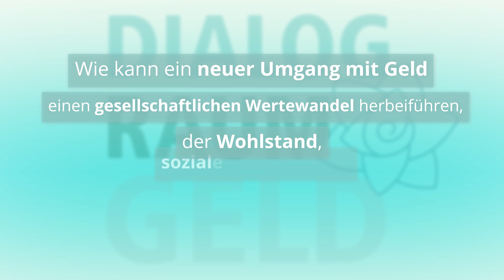DialogRaumGeld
Dialog Raum Geld 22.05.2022 – 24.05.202
Was wäre, wenn wir die Zukunft des Geldes neu gestalten? Wie kann ein neuer Umgang mit Geld einen gesellschaftlichen Wertewandel herbeiführen, der Wohlstand, soziale Gerechtigkeit und nachhaltiges Wirtschaften verbindet? Wir sind überzeugt, dass uns eine neue Kultur der Kommunikation und des Miteinanders dafür den Weg bereiten. DialogRaumGeld - lassen Sie sich inspirieren!